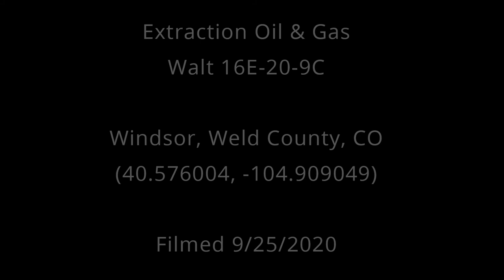Extraction Walt 16E-20-9C, Weld County, CO (September 2020)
Walt 16E-20-9C
Windsor, Weld County, CO
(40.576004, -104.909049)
Filmed 9/25/2020